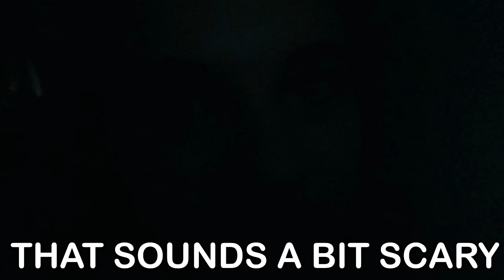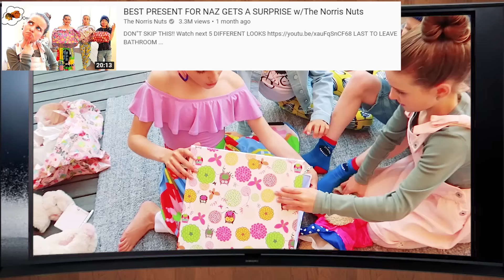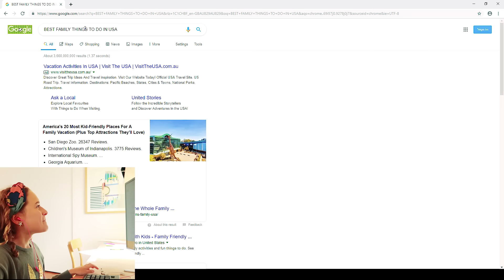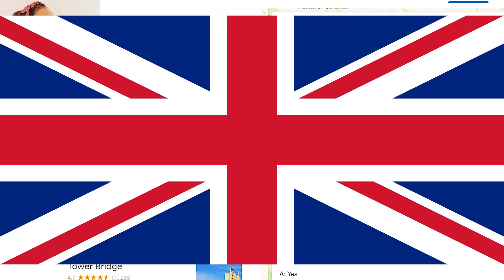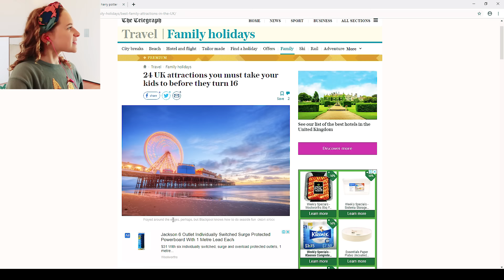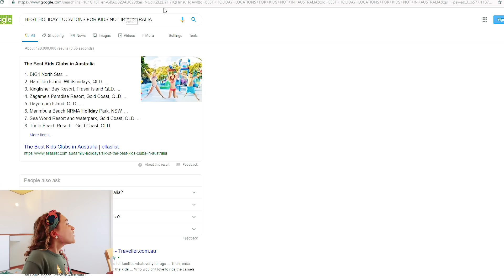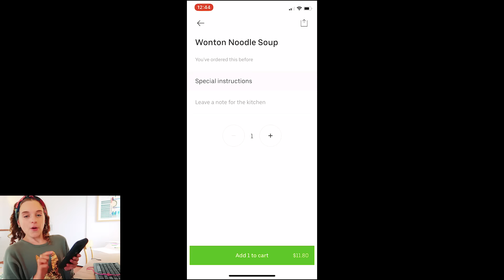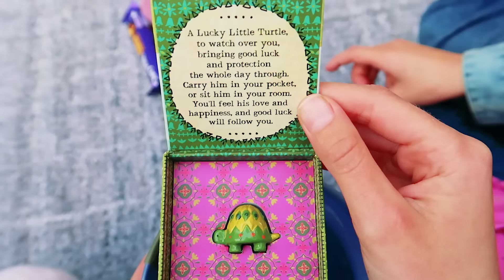BEST PRESENT FOR SABRE WINS MYSTERY PRIZE Challenge w/The Norris Nuts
Which ever Norris Nut buys Sabre the best present with $100 will win a surprise themselves!  LAST TO STOP EATING COLORED FOOD 5 DIFFERENT LOOKS IN 24hrs Watch all to be a LEGEND

In this video we find out which Norris Nut can buy the best present for Sabre Norris. We also hear somemore information about Biggy's crush. The challenge starts with each Norris Nut getting $100 budget to spend in order to purchase the presents for Sabre/ Sabre will then open all the presents and judge whoever was the best present giver. Whoever buys the best present will get a surprise Mystery Box which will contain an Item or Note with a special prize for that person to win. Last time Sabre won a a Norris Nuts holiday for her to choose anywhere she wants to go. Sabre also researches on her computer all the places in the United States USA and United Kingdom UK that she could pick for the family holiday. Sockie is also scared of coming to the USA because of their different rules. Make sure you let us know who you thought bought Sabre Norris the best present and see if you agree with Sabre's decision.